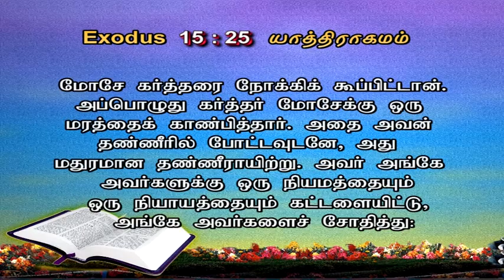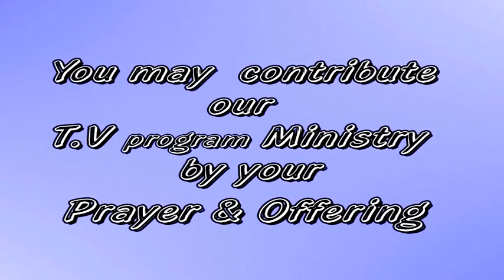10 February 2023